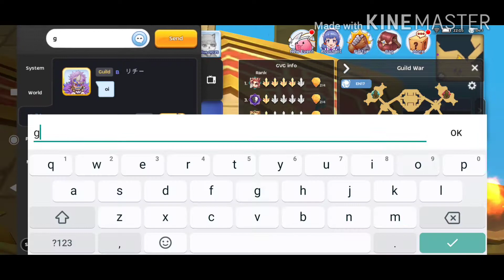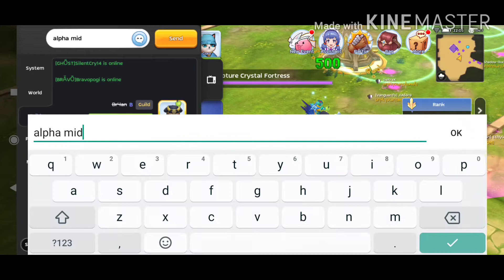UNKNOWN WOC (11/23/20) - SBX POV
We try to win this war but we our so outnumbered but anyway still a good fight :) Hope our number will increase :) For those who want to join our guild please you are so welcome to be part of our team !